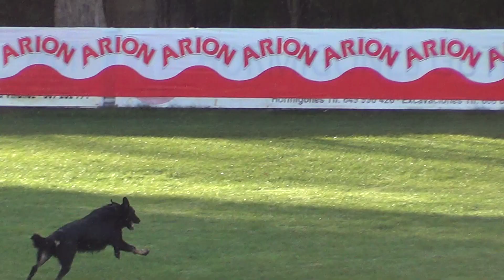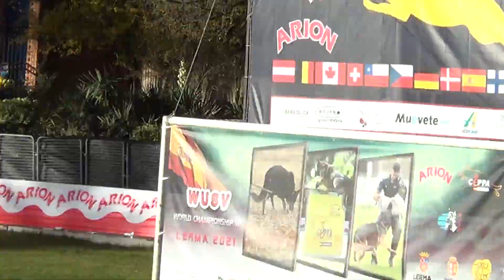WUSV 2021 ESP 3- ALEJANDRO MENCHERO PEÑALVER & PIXEL DE PARAYAS C 94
WUSV 2021 LERMA- BURGOS- ESPAÑA
1 AL 7 NOVIEMBRE 2021
48º Posicion
A:  86    B: 77   C:  94   TOTAL: 257
JUECES:
A: HENRIETTE BOHNSTEDT – UK
B: FRANK PHILLIPS – USA
C: HORST DIETER TRÄGER – GERMANY
FIGURANTES:
 IGARKI TEJERINA GATO
AARON MARTINEZ SACRISTAN